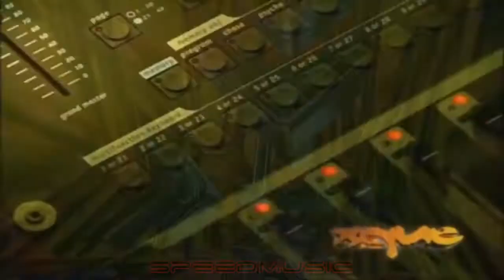Buenri vs Ruboy - Curare (speedmusic)